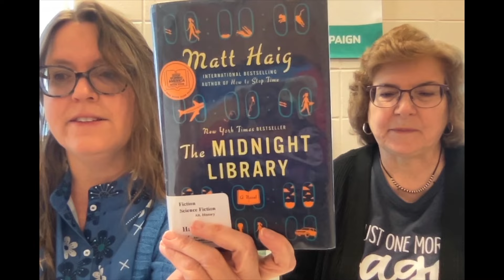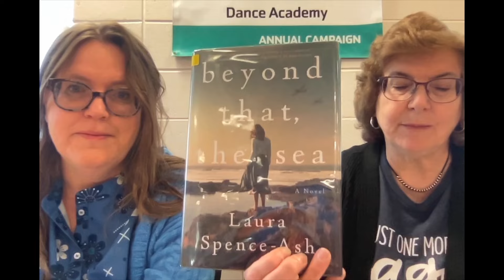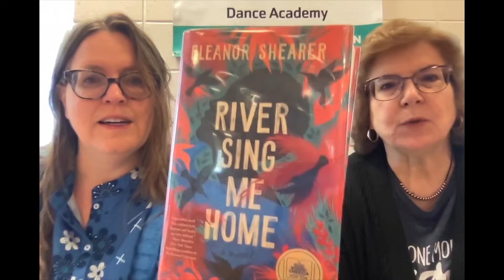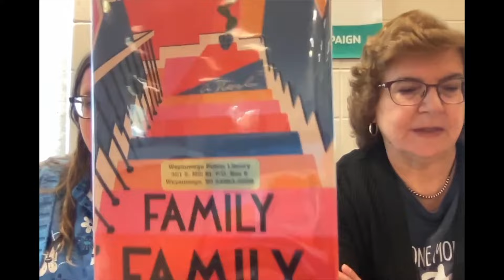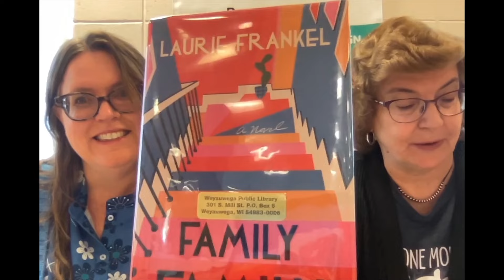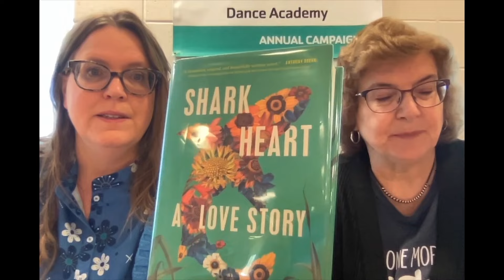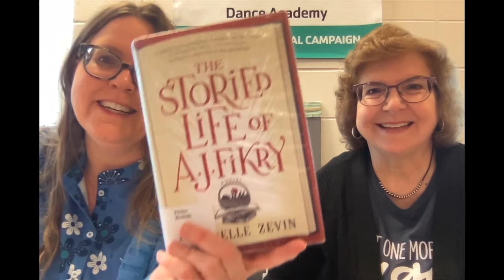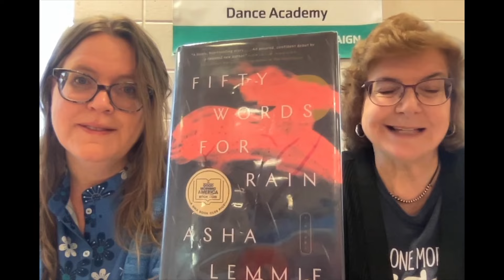Friday Reads: Book Club Books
Librarians Julie and Jill visit the Heart of the Valley YMCA to talk about book club selections. Looking for a book for your book club? Want to join a book club? We've got you.